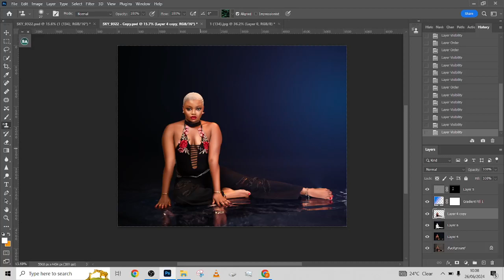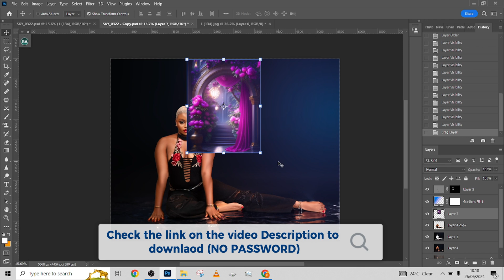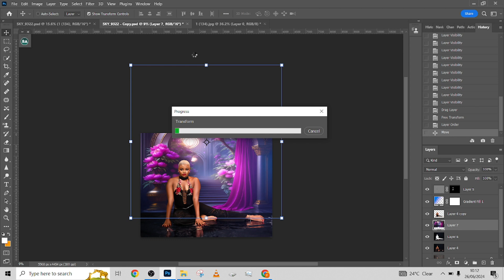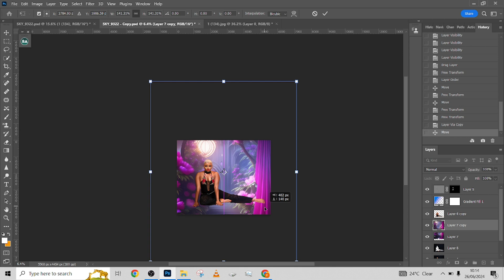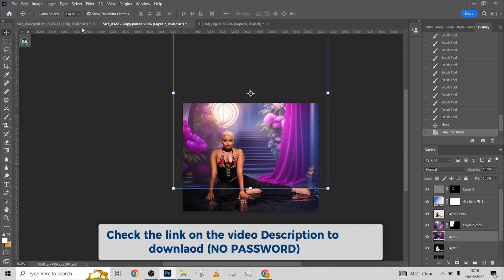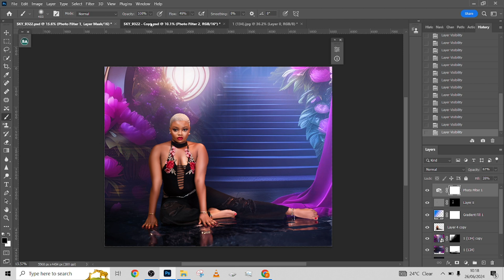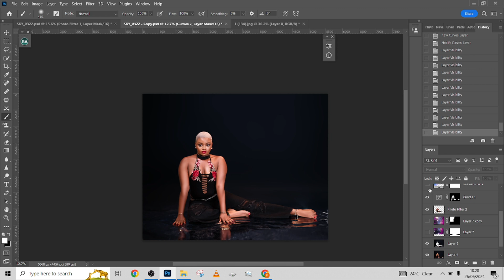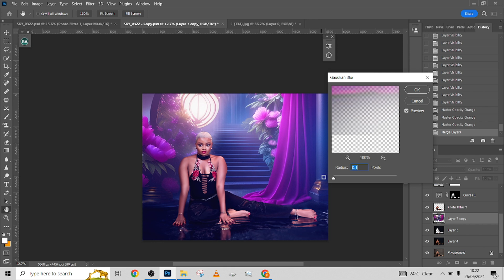Change Photo Studio Backdrops for Beginners in Photoshop - Free Psd Background File!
With our simple-to-follow Photoshop lesson, which comes with a free PSD background file, you can easily alter photo studio backgrounds for beginners! This video is ideal for beginners since it teaches the fundamentals of altering backdrops in Photoshop. With a few easy steps, you can easily swap out studio backdrops for a variety of backgrounds by following our step-by-step tutorial. To practice with us, download the free PSD background file that is included in the description. This movie gives insightful advice and useful ideas to help you become an expert in altering Photoshop backdrops in photos, regardless of your level of experience.